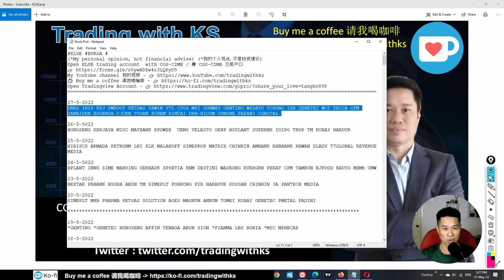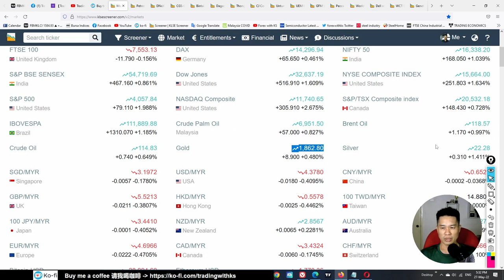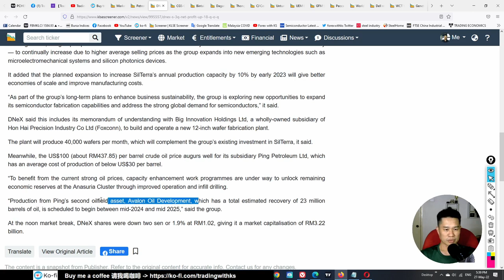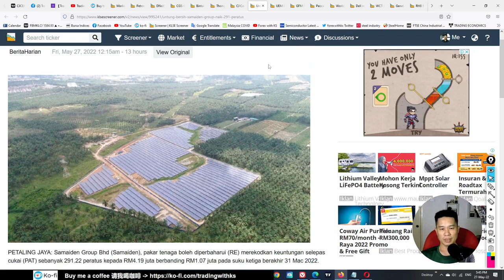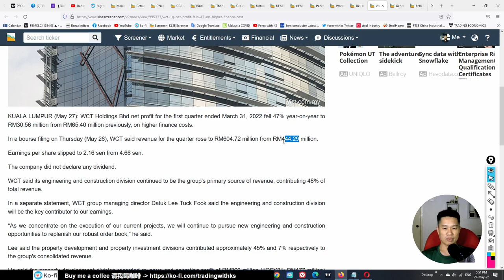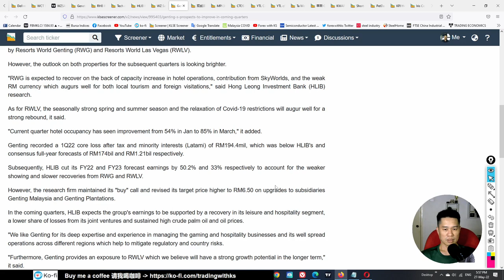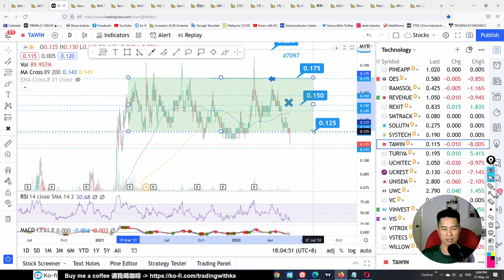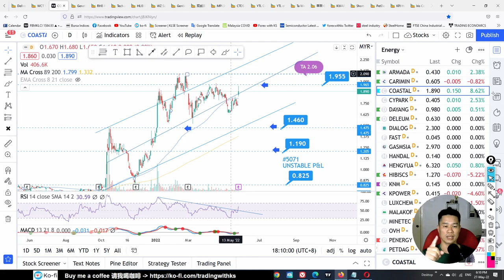Daily KLSE BURSA Update - 27-5-2022 💥DNEX 3Q NET PROFIT UP 18% q-o-q💥PCHEM 1Q NET PROFIT HIT RECORD💥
Today story is about DNEX IRIS KPJ PWROOT PETDAG TAWIN YTL CTOS MPI SUNWAY GENTING WZSATU TCHONG IHH GENETEC WCT PECCA GFM SAMAIDEN EDGENDA CJCEN TGUAN PCHEM BINTAI DRB-HICOM CANONE PADANI COASTAL